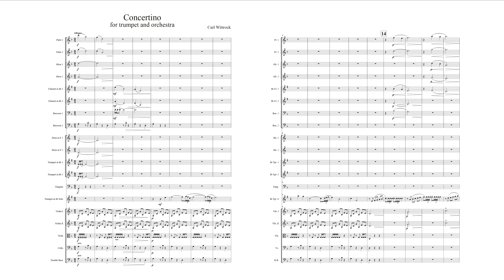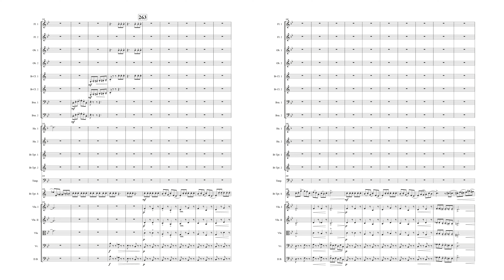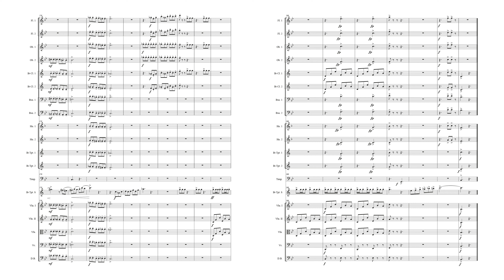Concertino | Score for Solo Trumpet and Symphony Orchestra by Carl Wittrock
‣ Digital PDF including score & parts

Concertino is a composition for solo trumpet and symphony orchestra with instrumentation from the Haydn time, making it a perfect extension to such programming.

Follow Carl Wittrock on

‣ Timestamps:
0:00​ - Allegro
2:18​ - Adagio
4:02 - Vivace

‣ Describing Concertino

trumpet solo
music for orchestra
music for orchestras
music with solo trumpet
sheet music for symphony
sheet music for symphony orchestra
sheet music for orchestra
symphony sheet music
score for orchestra
composition for symphony orchestra
composition for orchestra
music for symphony
music symphony orchestra
orchestral music

2021 sheet music
2021 composition
2021 sheet music for orchestra
2021 symphony orchestra
2021 sheet music for symphony orchestra
2021 sheet music with trumpet solo
2021 trumpet solo